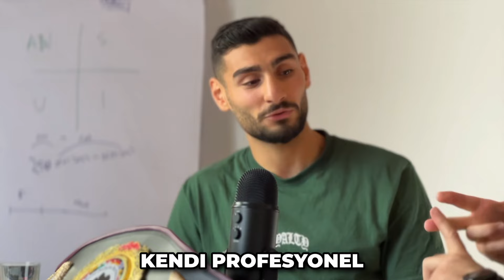İlham Veren Video: Kafasını Başarıya Programlayarak 3 Yılda Profesyonel Almanya Boks Şampiyonu Oldu!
Bu videoda danışanımız Serhat Parlak ile bir söyleşi yaptık ve hayatında bizimle çalışmaya başladığı günden itibaren nelerin değiştiğini bizimle paylaştı. Motivasyon dolu videomuzu şimdi izleyin siz de kendi başarı hikayenizi yazmak için hemen harekete geçin.

Almanya'dan selamlar

İsa Mayil ve Ekibi